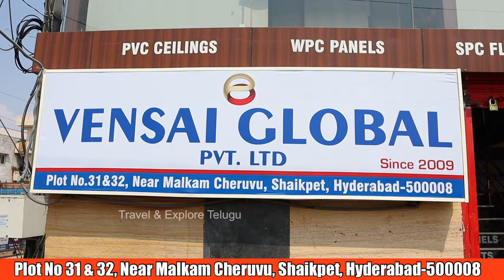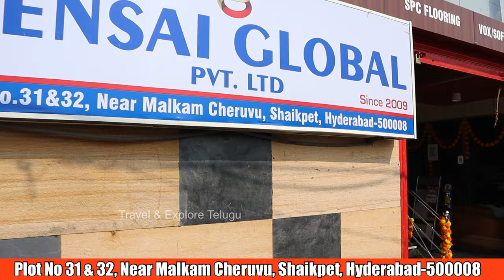Best Home Interior WPC Wall Panels, PVC False Ceiling and Poly Granite Sheets Supplier in Hyderabad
Without Interior no home looks beautiful, many of us seek for best store where we can explore and select all type of trending interior products. We found one best store in shaikpet, hyderabad. VENSAI GLOBAL PVT LTD is a importer and supplier of various top quality trending interior products. They have wide range of interior collection from budget friendly to premium. Following is the store address and contact.

VENSAI GLOBAL PVT LTD

Address: Plot no 31 & 32, Near Malkam Cheruvu, Shaikpet, Hyderabad-500008

vensai global
vensai global interior products
vensai global hyderabad
vensai global pvc sheets
pvc sheets
pvc marble sheets
pvc granite sheets
travel and explore telugu
tet telugu
tet channel
tet manohar
travel explore telugu
poly marble and granite panels
UPVC Wall Panels
Decor Walls and ceiling
home decor products
wall decor products
pvc wall panels
pvc wall sheets
pvc sheets
WOODEN  FLOOR  PANELS
house interior decoration
home interior decoration
decorate home interior
low cost wall marbles
cheapest wall marbles
cheapest wall granite sheets
tiles and marbles
3d wall panels
3d decorative panels
wall panels
3d wall tiles
3d wall
bathroom wall panels
panneling
3d panel
textured wall panels
modern wall panels
3d wall decor
3d wall art
3d wallpaper
wall decor
wall panel designs
3d tiles
3d panel installation
3d tiles installation
wall panels design ideas
false ceiling decor
false celing panels
ceiling wall panels distributor
upvc wall panels wholesale
marble and granite wholesale market
upvc sheets wholesale distributor
buy upvc sheets
buy artificial granite sheets
buy upvc marble panels
UPVC Marble Wall Panels
home needs telugu
poly granite sheets
polygranite sheet
polygranite
granite marble
wall stickers
polymarble sheet
marble business
wallpapers wholesaler
wallpapers wholesale market
wallpapers clearance sale
cheapest wallpapers
wall panels factory outlet
decostar factory outlet
kitchen tiles
kitchen decoration
kitchen wall sheets
bathroom tiles and sheets